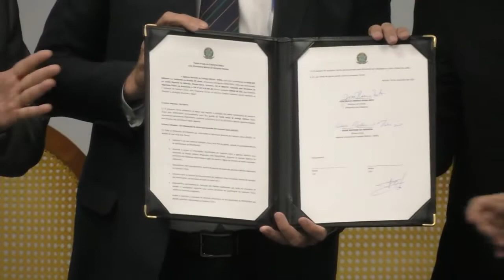Assinatura das Novas Regras de Simplificação de Acesso à Tarifa Social de Energia - 30/11/2021